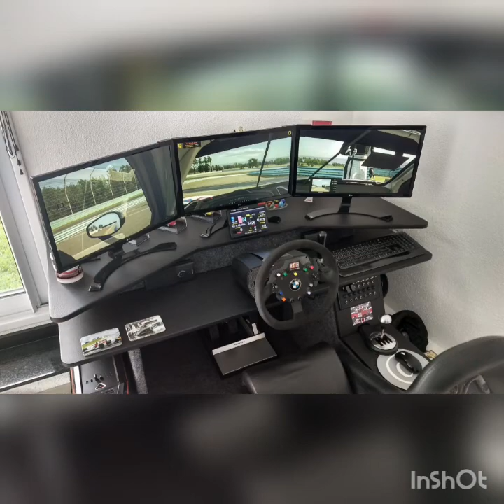DIY sim race rig.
Race Simulador cockpit
Musician: @iksonofficial